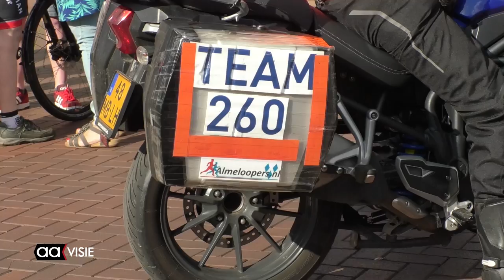Doorkomst Roparun Almelo - Koornmarkt 2017